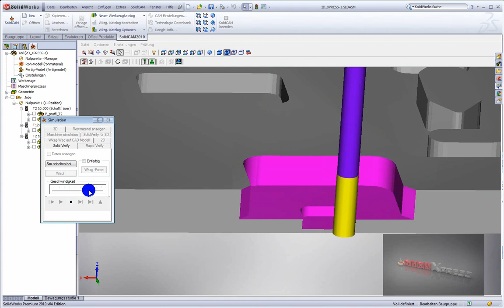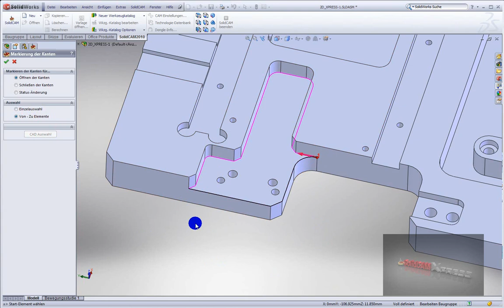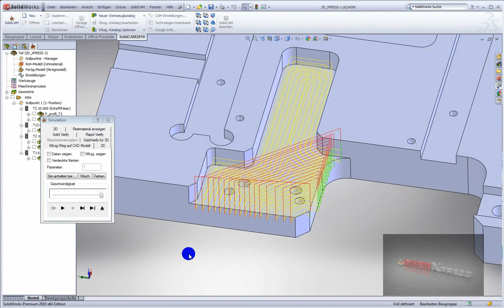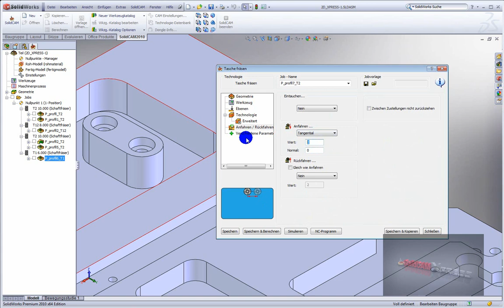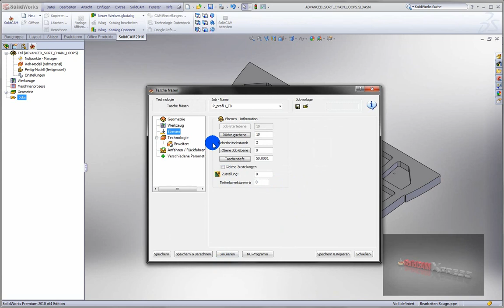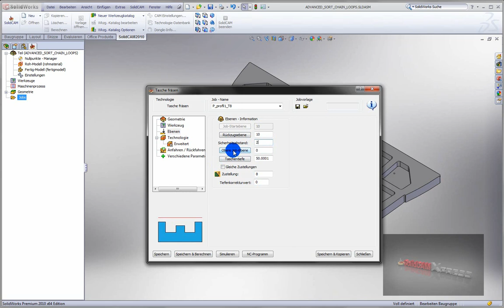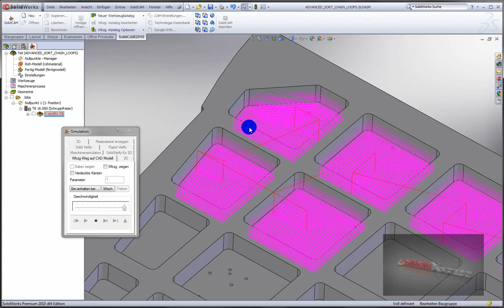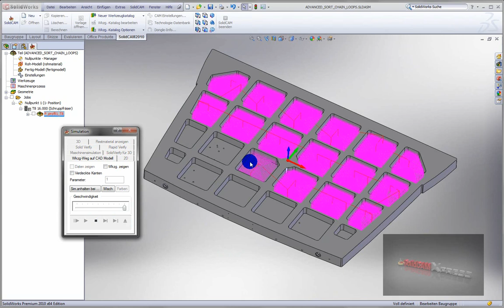Taschenjob - Teil 4